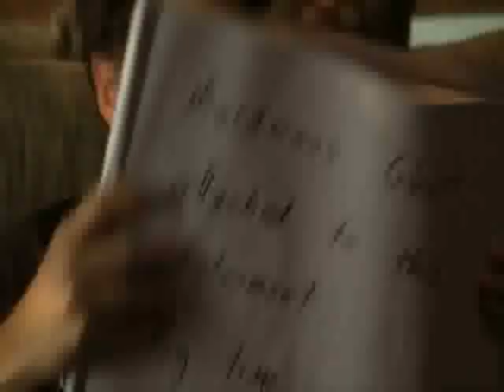Eli James - Blue Tattoo.wmv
song by Vanilla ninja
show:Ghost Whisperer